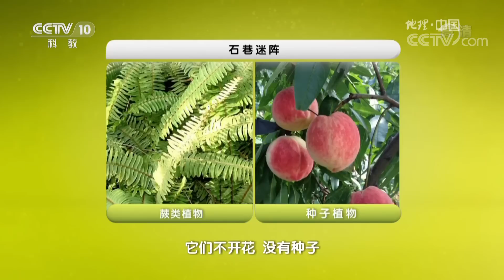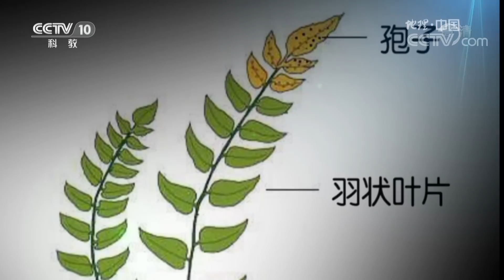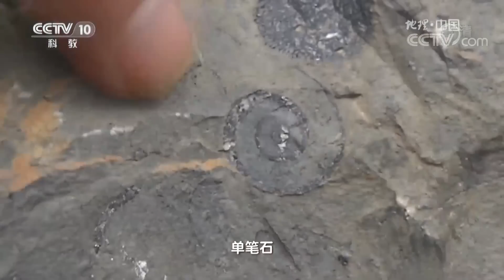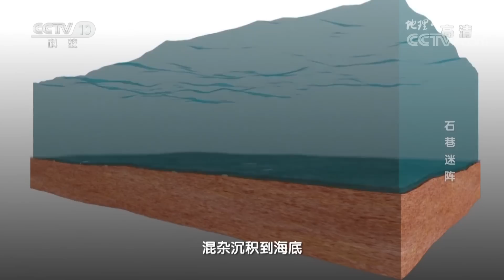《地理中国》 石巷迷阵：令人晕头转向的“迷魂阵” 20190326 | CCTV科教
本期节目主要内容： 我国西南地区的深山密林间隐藏着诸多奇特的自然景观，这些地方由于人迹罕至，很多奇特的景观就得以保留下来，本期节目将带您了解石巷迷阵。